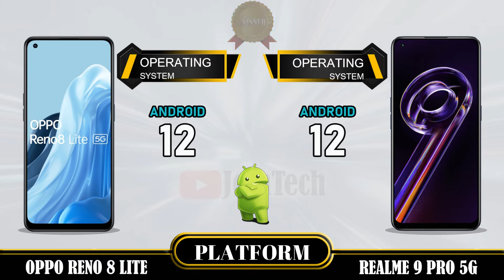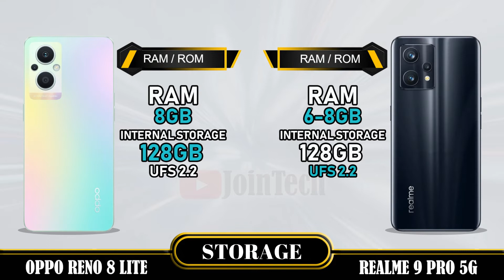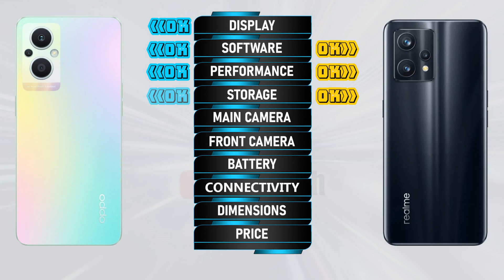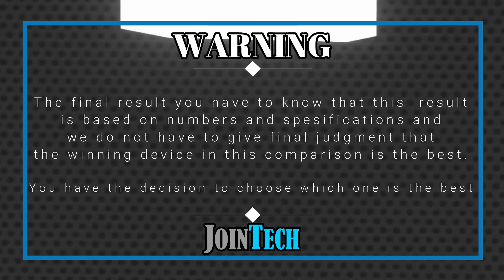OPPO RENO 8 LITE VS REALME 9 PRO 5G FULL SPECIFICATION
Oppo Reno 8 Lite Vs Realme 9 Pro 5G | Comparison | Review | Unboxing | Price | Antutu Score
This is a detail Oppo Reno 8 Lite first look as we give a full review with Oppo Reno 8 Lite hands on specifications and Oppo Reno 8 Lite feature.
You'll see the specs under the cover of the Oppo Reno 8 Lite comparison review and Oppo Reno 8 Lite unboxing all specs.
Let us hear your Oppo Reno 8 Lite first impressions and the different Oppo Reno 8 Lite tests you carry out in the comments below. when JoinTech compare it with the Realme 9 Pro 5G.
1. Credit: If i have been used in this video some Google Data( Images, Music, Clip Art and Short Videos etc.) are  just used for illustrative purposes only and nothing.
2. We can not guarantee that the information on this videos is 100% correct. Please help correct and provide positive feedback.
🔔 Turn on the bell for new upload notification 🔔
Please To:
► Video Content :
00:00 Intro
00:21 Best Display?
01:20 Best Software?
01:35 Best Performance?
02:03 Best Storage?
02:19 Best Main Camera?
02:48 Best Front Camera?
03:13 Best Battery?
03:34 Best Connectivity?
04:14 Best Dimensions?
04:43 Best Price?
04:52 Best Result?
05:06 Outro

Oppo Reno 8 Lite  vs Realme 9 Pro 5G full specifications
Realme 9 Pro 5G vs Oppo Reno 8 Lite full specifications
Oppo Reno 8 Lite vs Realme 9 Pro 5G comparison
Realme 9 Pro 5G vs Oppo Reno 8 Lite comparison
Oppo Reno 8 Lite vs Realme 9 Pro 5G
Realme 9 Pro 5G Vs Oppo Reno 8 Lite